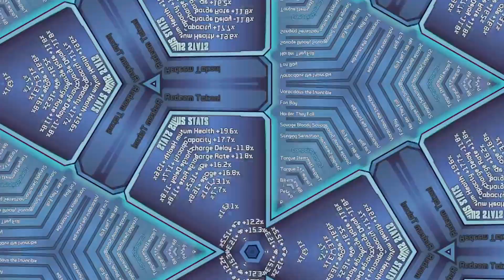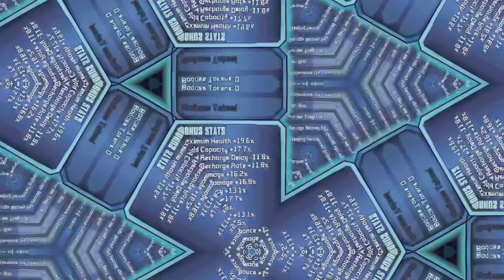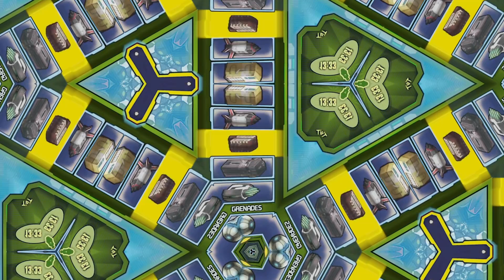silent joe talks MOVING OUT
I talk about moving into my first apartment.